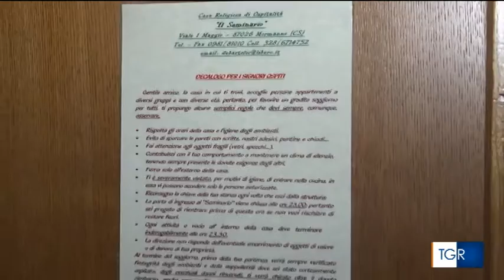Migranti accolti a Mormanno, servizio TGR Calabria